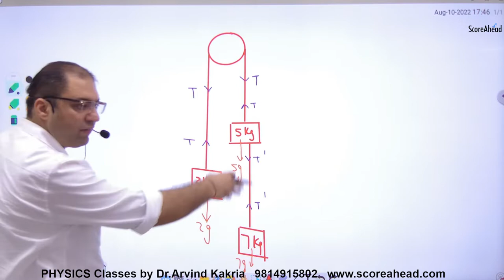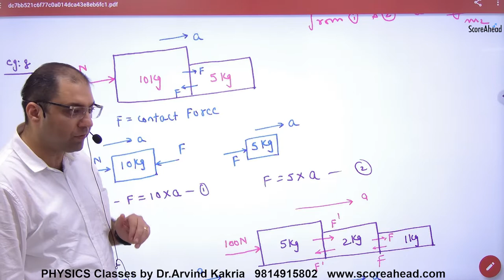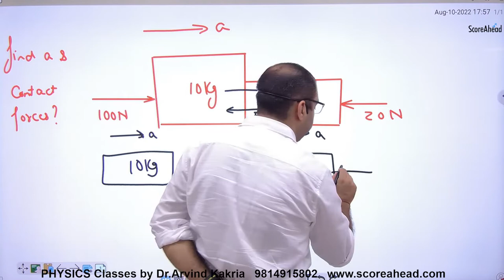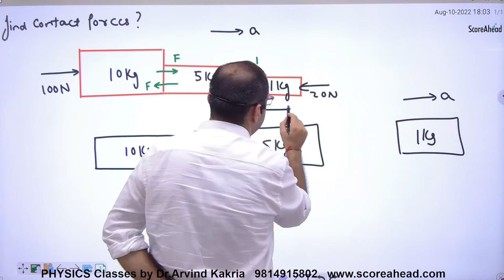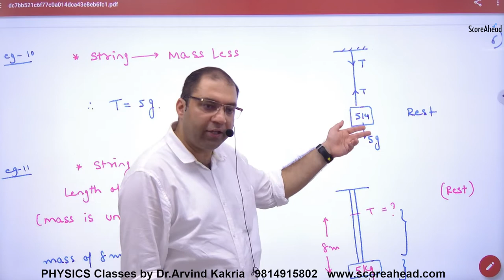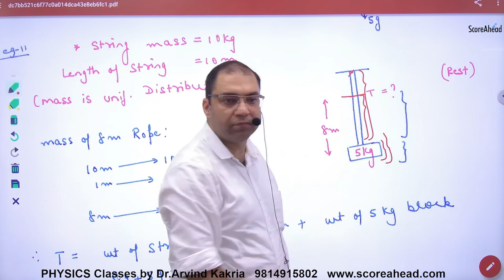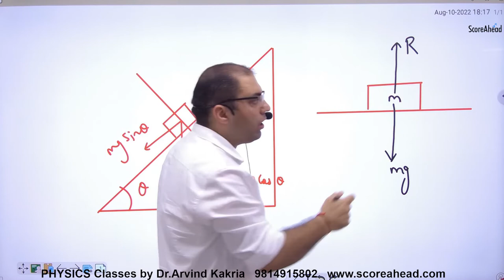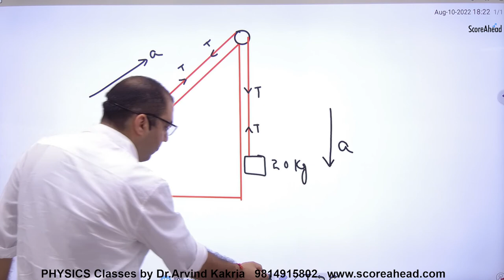65 Examples of Connected Motion